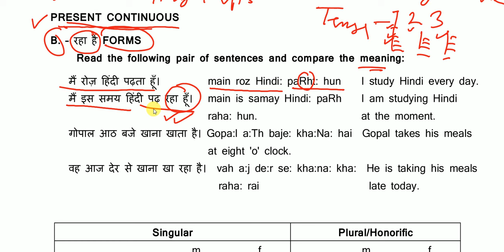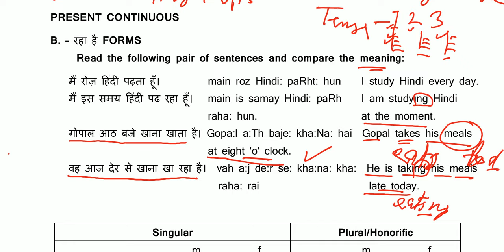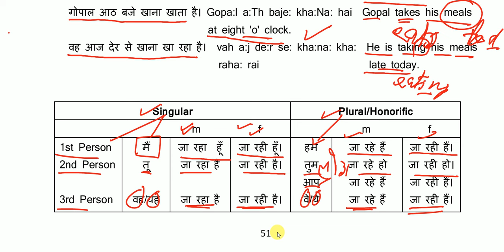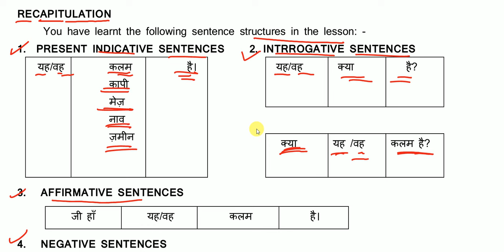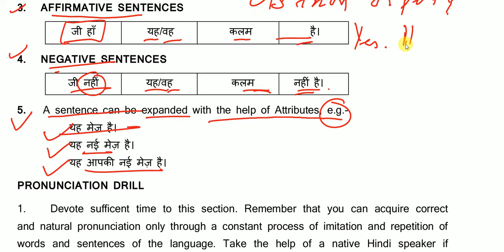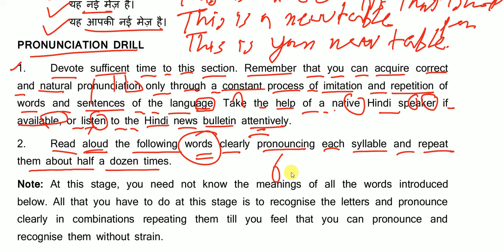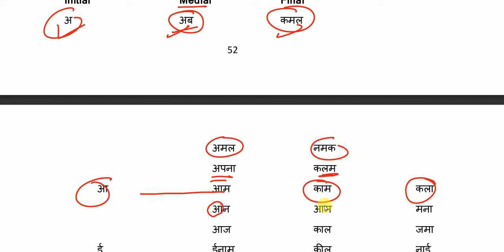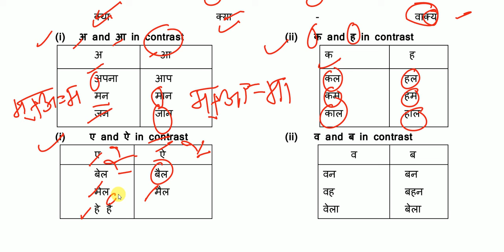19 हिंदी से अंग्रेजी सीखें /केंद्रीय हिंदी प्रशिक्षण संस्थान /Central & State Govt. Employee के लिये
केंद्रीय हिंदी प्रशिक्षण संस्थान / Central & State Govt. Employee के लिये / हिंदी से अंग्रेजी सीखें

How to use could How to use should have, how to know Modal Verb, how to use might how to use can, how to use may have, how to use might have it seemed to me, it would seem to me i seem to be i would seem to be it is i who eat emphatic sentences it is i who have gone it was i who should have go it is i who should have go introduction and getting to know i do have. i do not have. i did have. i did not have. i can be. how to use can be. an alien hand, golu grows a nose